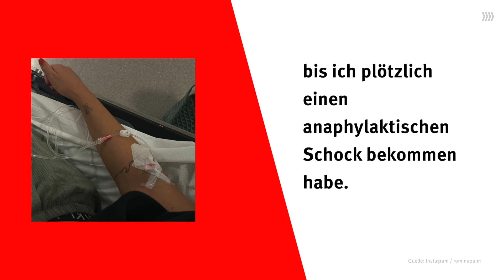Schock! Romina Palm ist im Krankenhaus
Model und Influencerin Romina Palm liegt mit einem anaphylaktischen Schock im Krankenhaus.